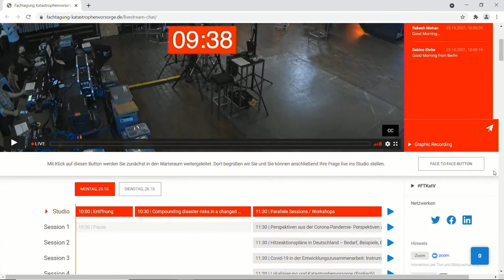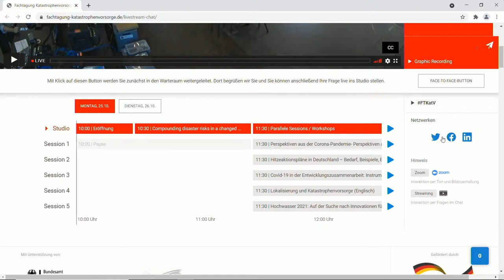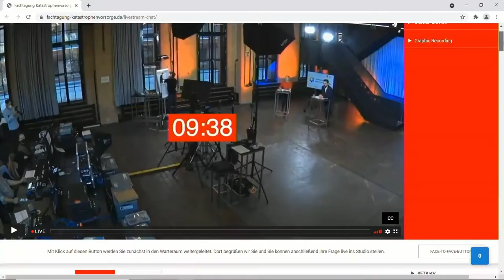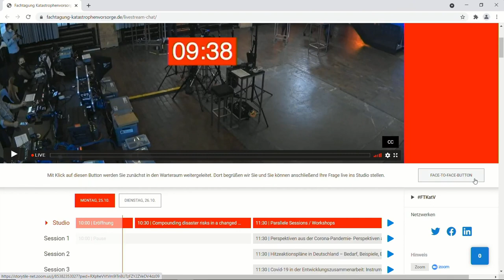FTKatV 2021 / Fachtagung Katastrophenvorsorge 2021 - Eröffnung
Die Fachtagung Katastrophenvorsorge wird jährlich vom Deutschen Roten Kreuz organisiert. Dank der finanziellen Unterstützung durch das Auswärtige Amt wird seit 2016 eine Tagung durchgeführt, die sich zum Ziel setzt die deutschen Akteure der nationalen und internationalen Katastrophenvorsorge zusammenzubringen.

oder unter dem Hastag FTKatV)
Begrüßung der Zuschauenden der Fachtagung mit
- Marie-Therese Helmschmied (Moderatorin),
- Stefan Scholz (Deutsches Rotes Kreuz),
- Helge Holleck (Auswärtiges Amt),
- Alexandra Rüth (Deutsches Rotes Kreuz),
- Martin Zeiler (Deutsches Komitee Katastrophenvorsorge),
- Daniel Lorenz (Katastrophennetz),
- Peter Lauwe (Bundesamt für Bevölkerungsschutz und Katastrophenhilfe)